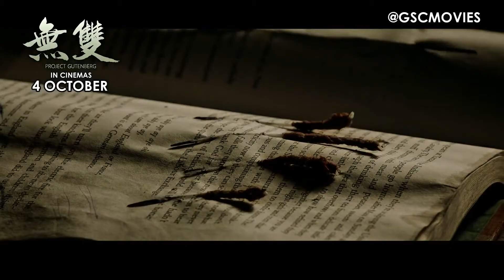2377, PROYECTO GUTENBERG, TRAILER DE PELÍCULAS EN CASA HD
Solo En Películas En Casa HD
Aguazul Casanare